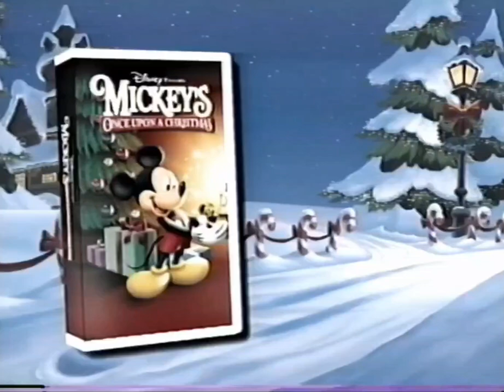Mickey's Once Upon a Christmas vhs promos 1999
0:00- Teaser

0:32- Coming To Video November 9

1:39- Now On Video